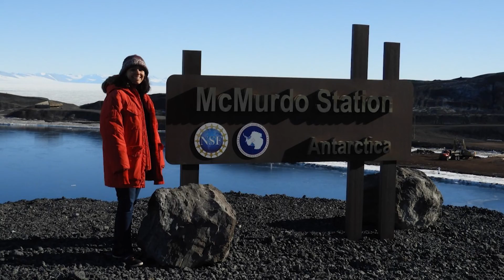Girls* on Rock Promo (Long Version)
Girls* on Rock is a unique, FREE, wilderness science education program for high school girls* ages 16-17. Each summer a team of 9 participants and 3 instructors spend 12 days exploring and learning about the alpine landscapes of the Rocky Mountains through art, rock climbing, and conducting scientific field studies with our team of professional female glaciologists, ecologists, mountain guides, and artists. *We welcome cis girls, trans girls, and any girl-identified youth, as well as non-binary and gender non-conforming youth